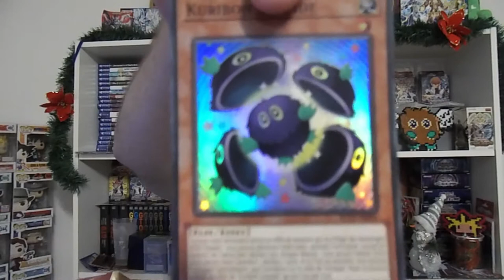CALENDRIER YU-GI-OH! - JOUR 04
Et la 4e case est ouverte !